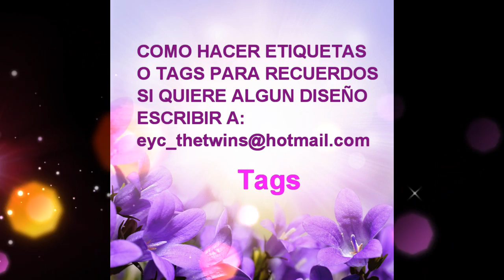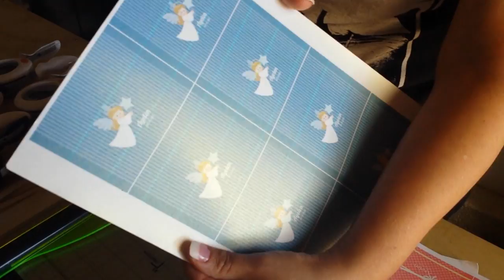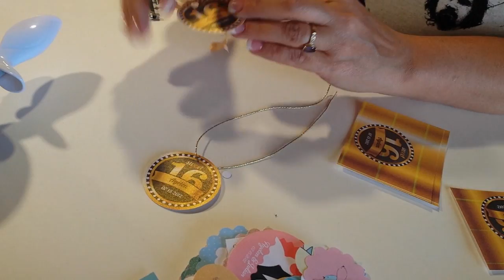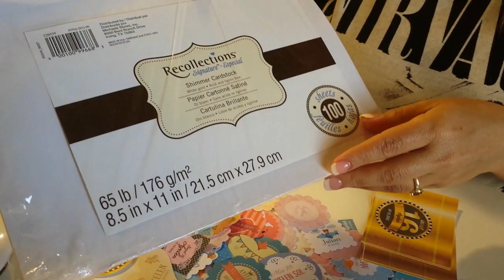Como hacer Tags o Etiquetas para Recuerdos o Souvenirs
Tags o Etiquetas para poner en los recuerdos para todo tipo de eventos.
Se puede enviar por email el diseño deseado para que usted mismo lo imprima y corte cada Tag. PRECIO por cada diseño: $14.95 (Dolares Americanos) (solo para uso personal)
Para consultas al mismo email
Gracias
E&C The Twins
Emi

Tags for favors or souvenirs for all types of events.
We can send by e-mail the design for yourself to print and cut each Tag. PRICE per design: $ 14.95 (US Dollars) (for personal use only)
E & C The Twins
Emi

Puede visitar mi Blog para mas detalle

Hola, aqui te dejo otra idea. Espero te guste! Para los materiales puedes escribirme o bien puedes buscarlos en internet, hay muchas websites que se dedican a vender "crafts supplies and special paper for tags"
Cualquier duda, por favor comenta en el video y yo te ayudare en lo que pueda.

Emi Sandov
Centros de Mesas y Recuerdos: Tutoriales
Riverside CA 92503 USA